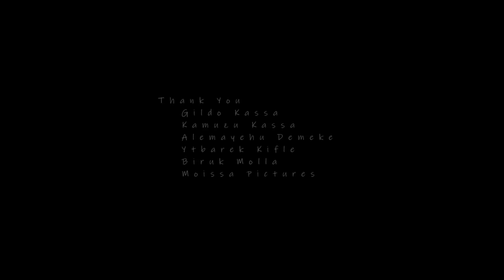Etsegenet Hailemariam - MALALES - New Ethiopian Music 2018 (Official Video)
Ethiopian Music : Etsegenet Hailemariam | እፀገነት ሃይለማርያም - Malales | ማላሌስ - New Ethiopian Music 2018 (Official Video)